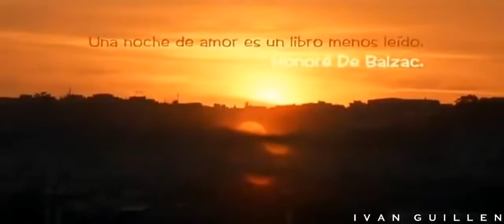8 de agosto de 2022(3)